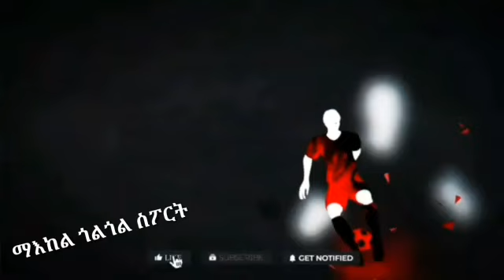ግጥም ሲቲ ምስ ኣርሰናል እቲ ንኣፍቀርቲ ክዕሶ ዘደንጸወ ጸወታ፡ ኣርሰናል ኣብ ልዕሊ ሲቲ ከሲባ ወጽያ ክበሃል ይከኣልዩ፡